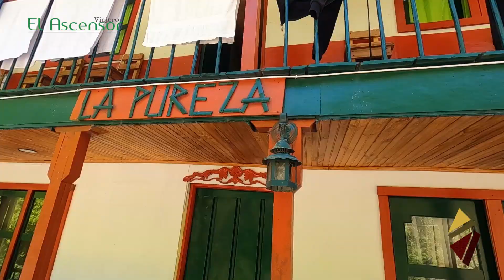Cascadas y acuario natural a 5 minutos de Armenia El Ataud y La Pola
DOS CASCADAS ESPLÉNDIDAS Y UN ACUARIO NATURAL A 5 MINUTOS DE ARMENIA.
Gratis, Gratis, Gratis.
El Ataúd y La Pola dos cascadas que   se encuentran a 3 kilómetros del casco urbano de Armenia, la primera tiene aguas tan cristalinas que se pueden observar los peces mientras nadamos en un charco que dicen los visitantes más frecuentes no se puede medir la profundidad.
La Pola es otra cascada que cuenta con una piscina natural con un charco de más de dos metros, ideal para hacer saltos.
A ambas se llega por una carretera en buen estado  y la distancia desde la vía principal  hasta las mismas  no sobrepasa los 50 metros.
Agencia de viajes info: 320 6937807
RECUERDA RECOGER TUS DESECHOS Y NO MOLESTAR LA FAUNA DEL LUGAR.
Agradecemos al Club de Fans del Ascensor Viajero, ¡Que modelazos!